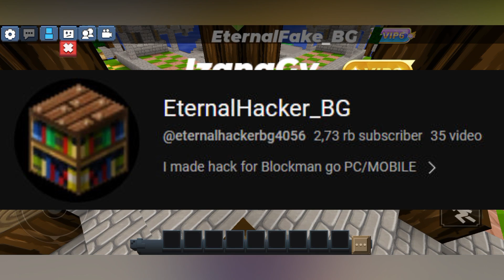10v10 Is Back In Bedwars ?? | Blockman Go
BlockmanGo Android
Blockmango Youtuber
Blockmango Glitch
BlockmanGo Pro
BlockmanGo Legend
BlockmanGo Mod
BlockmanGo New Update
BlockyMods BedWars
BlockmanGo Gcubes
BlockmanGo Troll
BlockmanGo Good
BlockmanGo Skyblock
BlockmanGoStrongest BlockmanGoMinecraft
BlockmanGo Funny
BlockmanGo
BlockyMods
BlockmanGoAny
BlockmanGoFunny
BlockmanGo Epic
BlockmanGo Bedwars
BlockmanGo Top
BlockmanGo Pro
BlockmanGo Hack
BlockmanGo Glitch
BlockmanGo Legendary
BlockmanGo Minecraft Mode
Minecraft Mods
BlockmanGo TnT
BlockmanGo Fireball
BlockmanGo Jail Brawstars
BlockmanGo Eggwars
Blockman GO
Blockman Hack
Amaan BG
MATTSUN BG
Hela BG
Naomi BG
TylerBanks BG
Puteri Po
Alyin BG
100 Days In Bedwars Blockman Go
100 Days In Skyblock Blockman Go
100 Days In Anime Fighting Simulator Blockman Go